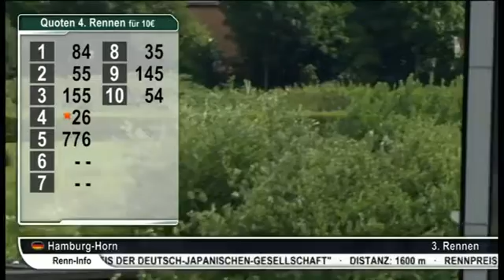Preis Der Deutsch-Japanischen-Gesellschaft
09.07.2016, Hamburg, 3. Rennen, AG4 1.600 m